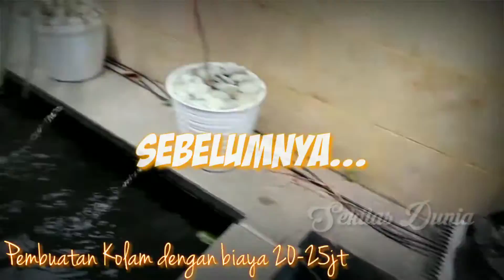Sistem Sirkulasi Air 3 CHAMBER FILTER Di Kolam Ikan Koi Minimalis AIR BERSIH BELUM PERNAH DIKURAS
Urutan media filter di chamber kolam koi yang baik dan benar

Jika teman teman sudah mempunyai kolam ikan koi dengan air yang bening, patut berbanggalah dan stop trial and error, tapi jika teman teman masih menemukan air kolam koi yang masih kotor dan tidak sehat, maka bahasan berikut ini sangatlah bermanfaat untuk teman teman semua. Sistem penyaringan atau filtrasi air kolam koi mempunyai peranan yang sangat penting dalam dunia per-koi-an, filter merupakan nyawa dari suatu kehidupan kolam koi yang mendukung untuk tumbuk dan berkembang nya ikan koi kesayangan kita. Semahal berapapun harga pembuatan kolam koi, jika sistem filtrasi nya tidak diatur sedemikian rupa sesuai dengan kaidah proses alam yang baik dan benar, tidak akan bisa menjadi tumbuh dan berkembang nya ikan koi yang berkualitas atau malah sebaliknya ikan koi yang sudah kita beli dengan kualitas bagus akan menjadi turun kualitas nya karena kualitas filter yang tidak bekerja secara maksimal sehingga akan menghasilkan hasil akhir berupa air kolam yang kotor dan menjadi sarang penyakit, alih alih memelihara ikan koi, yang ada malah memelihara jamur dan kutu.

Kebersihan dan kesehatan air merupakan faktor yang sangat penting untuk sebuah kolam koi. Apa sih tujuan kita memelihara ikan koi? Tentu karena keindahan bentuk ikan koi dipadukan dengan keindahan kolam yang menambah fungsi rumah hunian yang pada akhirnya akan menghadirkan kesejukan ketika kita melihat ikan ikan yang ada di kolam dalam kondisi sehat dan dengan dukungan air yang bersih dan sehat. Kebanyakan penghobi ikan koi frustasi dan bingung karena air kolam koi kotor, keruh, dan mempunyai bau dan aroma air kolam yang mengeluarkan bau anyir dan tidak sedap, sebenarnya ini adalah fungsi dan peran media filter yang tidak bekerja dengan baik sebagai pendukung yang paling utama untuk menjaga kualitas air kolam. Air yang bersih dan sehat tidaklah instan, untuk mendapatkan kualitas air yang bersih dan sehat memang bukan hanya media filter saja yang menjadi faktor utamanya. Terdapat peran dan fungsi dari alam di sekitar nya yang mempengaruhi, yaitu sebagai berikut:

Kolam teman teman, termasuk jenis kolam indoor atau outdoor? Kolam outdoor lebih mudah terserang penyakit berupa jamur dan kutu ikan, tetapi kolam indoor tidak muda terserang penyakit

Filter atau media filter dalam konteks ini mempunyai guna dan peran untuk memberikan pasokan air bersih yang sehat kepada kolam koi yang pada akhirnya untuk habitat ikan koi, ingat ya air bersih belum tentu sehat, tetapi air bersih dan sehat lah yang dibutuhkan ikan koi untuk tumbuh dan berkembang.

ADMIN:
■Thank's 4 ALL■